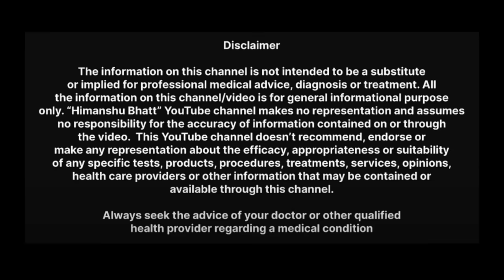Mungfali Khane Ke Fayde | Peanuts Health Benefits | मूंगफली | Himanshu Bhatt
Looking to add a powerful, nutritious snack to your diet?  In this episode of The Health Show with Himanshu Bhatt, Ayurvedic expert Dr. Deepak Kumar shares the amazing health benefits of peanuts and how to incorporate them safely into your daily routine. Peanuts are packed with essential nutrients, but it’s important to consume them the right way to fully benefit from their heart-healthy fats, protein, and vitamins.

In this video, we’ll cover:

1. Health Benefits of Peanuts: Understand how peanuts can support heart health, weight management, and overall energy levels.
2. How to Consume Peanuts Safely: From raw to roasted, and peanut butter options, Dr. Kumar explains the best forms of peanuts and how to avoid potential allergens.
3. The Right Quantity: Learn the ideal serving size to prevent overconsumption and maximize health benefits.
4. Best Time to Eat: Discover when to eat peanuts for optimal digestion and energy.

This video is designed to provide factual, health-focused advice in line with YouTube’s community standards. All recommendations are made for general informational purposes and are not a substitute for professional medical advice.

Don’t miss out on practical ways to improve your diet naturally!

Contact Address

Uttarakhand- 249408

- Branch Office

Uttarakhand - 249201

Watch videos -